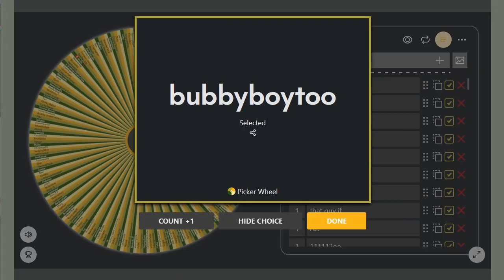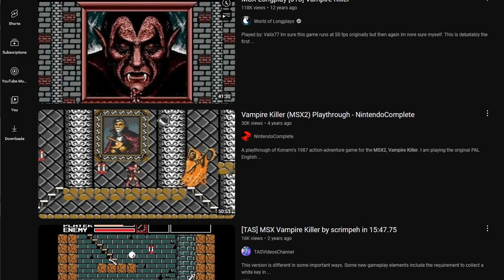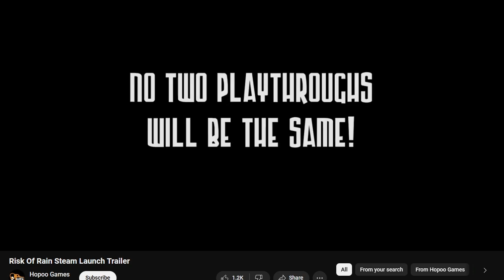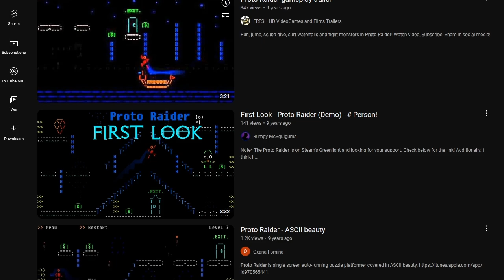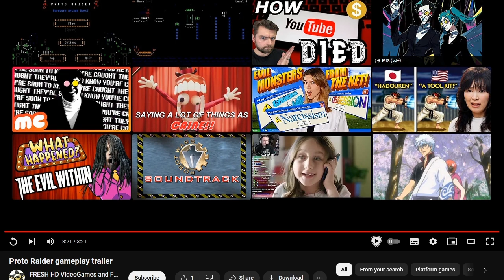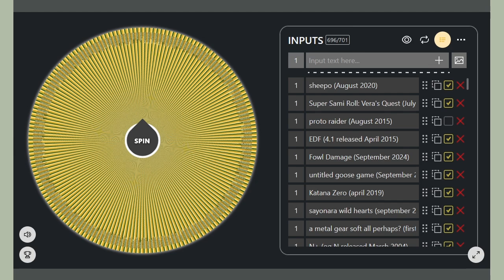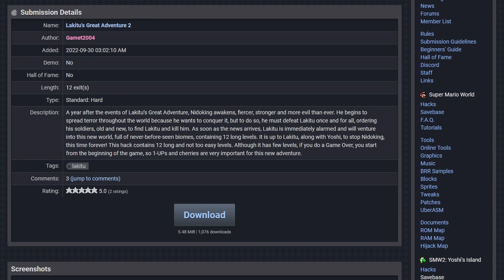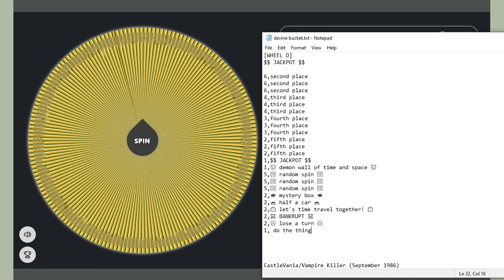Wheel s2 e5; wheels within wheels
wheels are fun. more wheels = more better, right